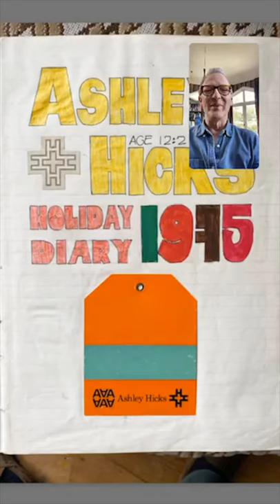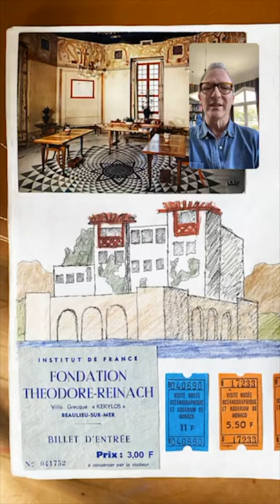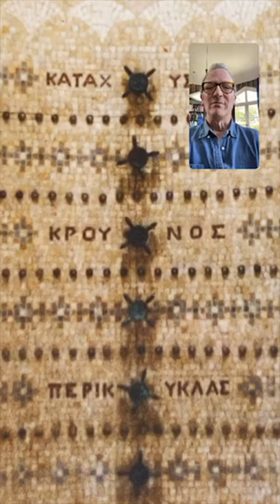Villa Kerylos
A quick tour of the sublime Ancient Greek villa improbably built on the Côte d’Azur in 1905